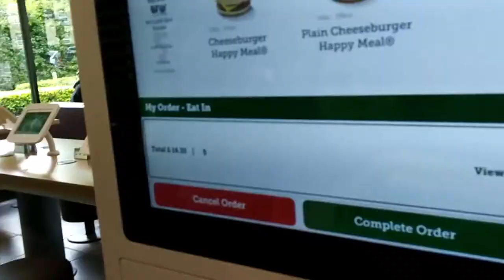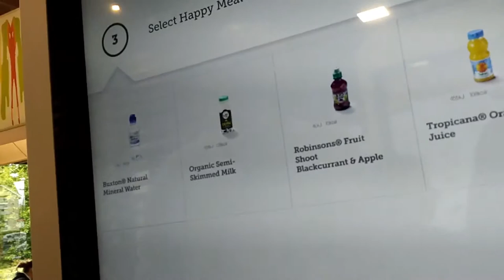Banks please take more Holidays DAY 008 TightwadDad Vlog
Day 008 of finding joy in our family's spending by sharing it on video here every day. It's a Bank Holiday in the UK. Everything shuts down, but not quite enough.

0:00 Where dead birds go
0:30 In the National Park forest parking charges
1:20 German chain supermarket bread
1:53 Lets get some food

Vlogging and Podcasting setup:
Saramonic SR-XM1 MINI SHOTGUN MIC
GoPro Hero 5 6 7 MIC ADAPTER
Boya BY-M1 CLIP-ON LAVALIER MICROPHONE
Comica deadkitten MINI WINDSHIELDS
3.5mm HEADPHONE SPLITTER (FOR 2 MICS)
NEEWER LED VIDEO LIGHT
TASCAM DR60 MK2 AUDIO RECORDER
NEEWER NW-700 PODCASTING MICROPHONE
GOPRO BACKPACK AND CAP CLIP